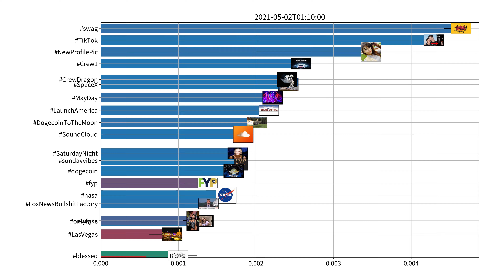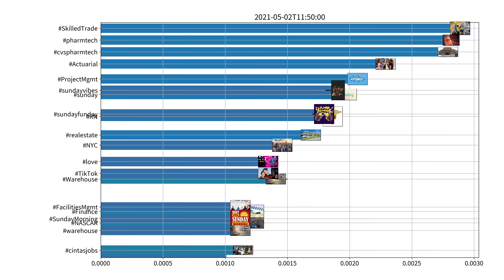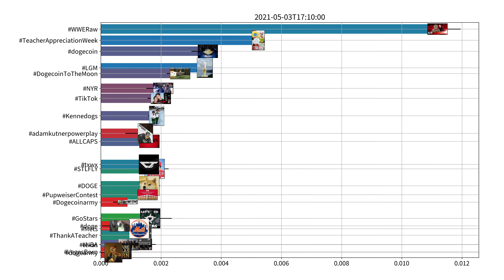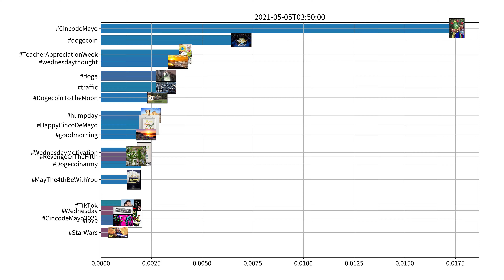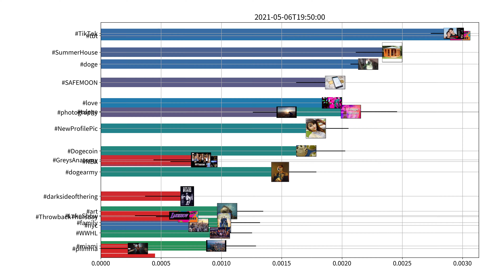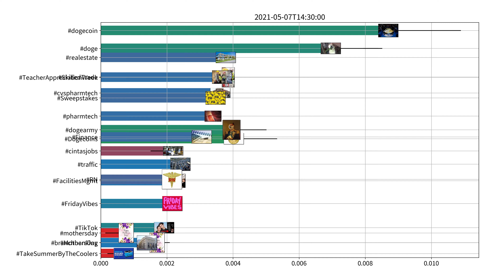Trending hashtags on Twitter, US, week of 05-01-2021